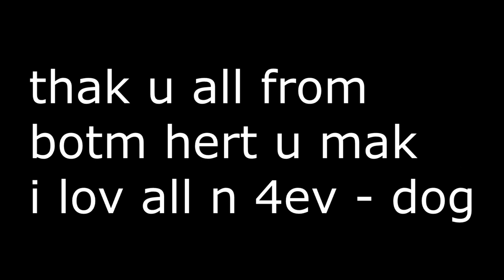1 suscribr specal vlog thak u all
we jus hit a totle of 1 suscribe on utub, dis rly means wurld 2 me tak u frum hart u chnged my lief 4evr nd i cld nvr be alb to repay u fr wit uv done evn wit all da resource in de whirl